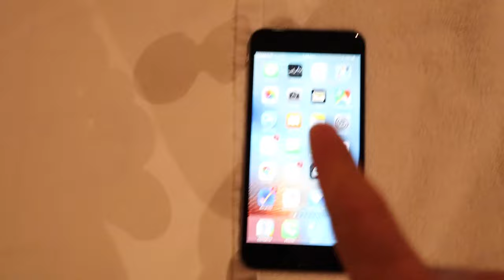Asia iPhone 7 Mania!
Check out the new iPhone 7 Mania in Asia as sales begin in Asia. Hong Kong, VLOG.